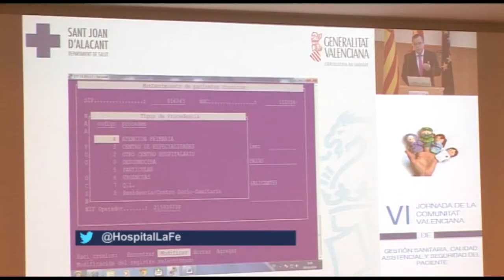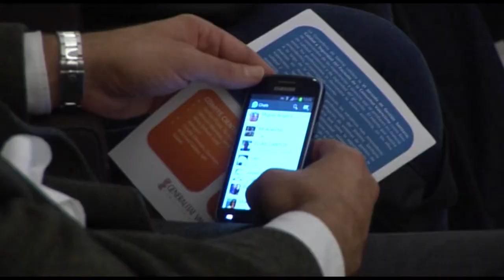VI Jornada de Gestión Sanitaria | Cecova TV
La VI Jornada de Gestión Sanitaria, Calidad Asistencial y Seguridad del Paciente. ha reunido a profesionales de toda la Comunitat Valenciana involucrados en aumentar la seguridad en los centros sanitarios. La Enfermería ha tenido un protagonismo especial en aspectos como la continuidad de la asistencia y el pre y post Check List.